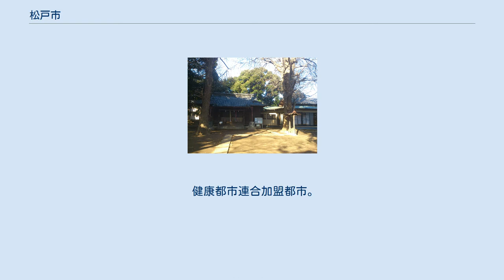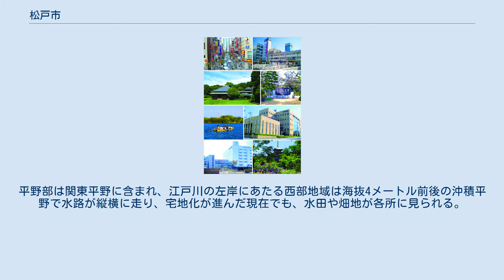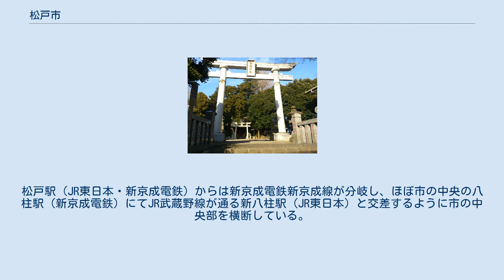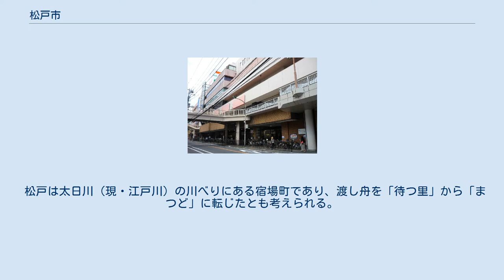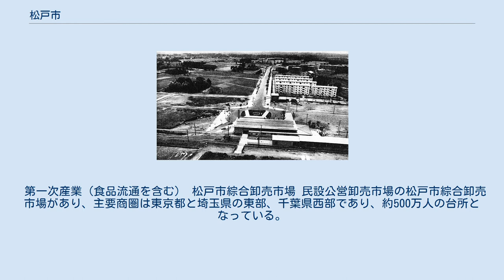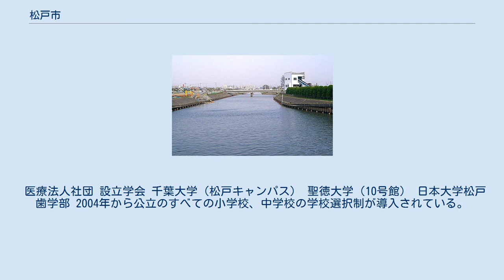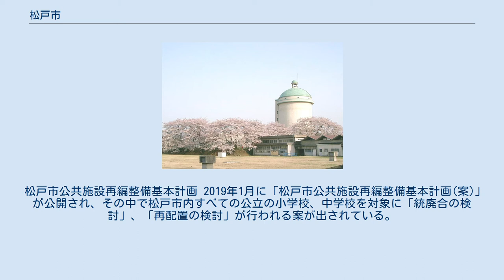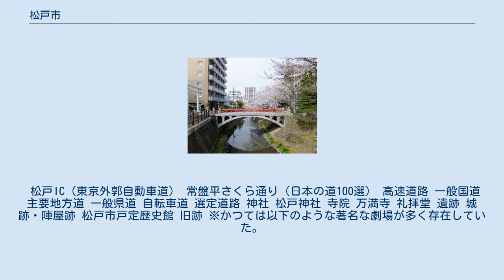松戸市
松戸市（まつどし）は、千葉県の北西部に位置する市。
 健康都市連合加盟都市。
江戸時代には水戸街道の宿場町・松戸宿として栄え、徳川将軍家ゆかりの地としての歴史を持つ。
日本の市の人口順位において非政令指定都市・非中核市としては上位に位置し、推計人口基準で、同じ千葉県内では市川市に次ぎ約4,500人の差で第4位の人口規模を持つ都市である。
 松戸駅西口広場の歩行者デッキ 松戸は、水戸街道の宿場町としての歴史を持つ。
このため江戸や水戸との関わりが深く、松戸神社は徳川光圀（水戸黄門）と縁があり、旧徳川家住宅松戸戸定邸は元水戸藩主の徳川昭武が明治時代に暮らしていた邸宅である。
松戸には徳川将軍が鷹狩りをするために度々訪れていた記録もある。
 江戸川は古くから水運が盛んで、船底の浅い高瀬舟が野菜を満載して、農村地域の河岸と江戸の日本橋の青物河岸を行き来していた。
松戸にも河岸が置かれ農産物の集散地として賑わった。
明治になると蒸気船が登場して内国通運（日本通運の前身）が日本橋を起点に、古河（茨城県）や小山（栃木県）を結ぶ定期航路を開設した。
「矢切の渡し」でも有名である。
 国鉄の通勤五方面作戦により複々線化を行った常磐線沿線に位置する松戸駅の西口に位置した旧宿場は、古くから商業拠点として賑わい、現在も集客力のある駅として松戸市の中心市街地および市内随一繁華街を形成する単独商圏都市となっており、千葉県内の常磐線沿線では柏駅の繁華街に次ぐ規模を誇る。
1960年代から大規模住宅団地が市内各地に造成され、住宅開発が進むと常磐線・新京成線の鉄道駅周辺が商業施設などの集まる市街地として発展した。
また、幹線道路の整備・拡幅に伴い、ロードサイド型店舗が沿線に立地しているほか、小金や馬橋には昔からの商店街も残っている。
 江戸川を挟んで東京都に接し、東京都市圏（東京都区部）のベッドタウンとしての性質が強い。
東京都区部への通勤率は37.3%（2010年国勢調査）であり、いわゆる「千葉都民」が多い。
東京との結びつきが強いが、逆に千葉県の県庁所在地である千葉市へ鉄道アクセスは良くない（新京成線やJR武蔵野線などで千葉県の東京湾岸と行き来することは可能である。「鉄道路線」で後述）。
宅地化が進んだのは太平洋戦争後であり、近年では上野東京ラインが開業した影響により、東京都心へのアクセス（東京駅までは最短で約24分）の良さや都市再開発が進み、全国共働き子育てしやすい街第1位を記録するなど、制度・施設が充実した街としてファミリー層を中心に支持を受けている。
 千葉県の北西部に位置し、県庁所在地である千葉市から約20 - 30キロメートルの距離である。
東京都（日本の首都）の都心から10 - 20キロメートル圏内である。
 南北に流れる江戸川を西端としている。
平野部は関東平野に含まれ、江戸川の左岸にあたる西部地域は海抜4メートル前後の沖積平野で水路が縦横に走り、宅地化が進んだ現在でも、水田や畑地が各所に見られる。
 東部地域は下総台地（海抜20-30メートル）の西端となっていて、現在では概ね住宅地が広がっているが、1960年代以前は、山林や果樹園、畑が多く見られた。
標高は市域のほぼ中央に位置する常盤平駅周辺が最も高く、ここを境にして市内の河川は西に向かい東京湾へ流れる江戸川水系と、東に向かい太平洋へ注ぎ込む東の手賀沼・利根川水系に分かれている。
なお、市内を流れる坂川は、北千葉導水路の一部として江戸川に流れている。
 水戸街道と並走するようにJR常磐線が市の中西部から南北に貫き、北部の新松戸駅（JR東日本）でJR武蔵野線と交差している。
松戸駅（JR東日本・新京成電鉄）からは新京成電鉄新京成線が分岐し、ほぼ市の中央の八柱駅（新京成電鉄）にてJR武蔵野線が通る新八柱駅（JR東日本）と交差するように市の中央部を横断している。
また、南部では北総鉄道北総線が東西に走り、東松戸駅（JR東日本・北総鉄道）でJR武蔵野線と連絡している。
 江戸川と松戸市街地 最高海抜は32.4メートル（21世紀の森地先）、最低海抜は1.1メートル（栄町三丁目地先）となっている。
 市域 広袤（こうぼう）：東西11.4キロメートル 南北11.6キロメートル 自然 河川：江戸川（一級河川）、北千葉導水路（流況調整河川）、坂川、柳原水閘 （この節の出典: ） Clip 市周辺の現代地図に小金牧（中野牧）の範囲を重ねた地図 松戸市域は古くから人が居住し、...